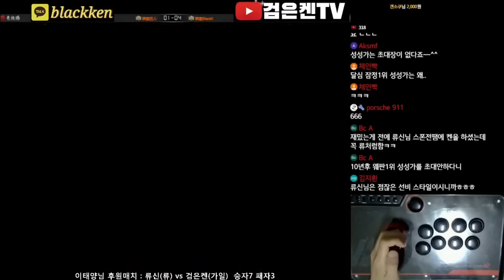검은켄 vs 류신 (11선승 후원경기)